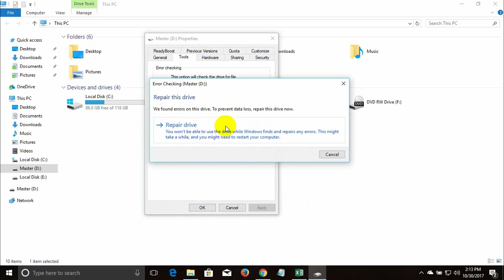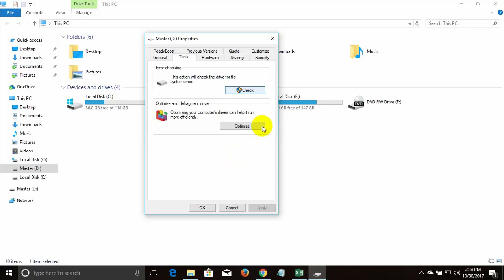(Solved) Drive latter is not accessible || The File Directory is Corrupted And Unreadable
I have a 1TB WD HDD, where is too much important data. But it won’t open. When I try to open it will show me an error massage (Drive latter is not accessible. The file directory is corrupted And Unreadable). But I cane see the used space on my portable HDD. In this video I am try to show you how to fix this and recover my data.